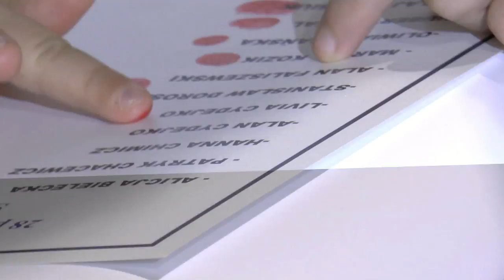Ślubowanie pierwszaków z Woskrzenic Dużych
28 października uczniowie pierwszej klasy w Woskrzenicach Dużych złożyli ślubowanie, dzięki temu dołączyli do pełnoprawnej braci uczniowskiej.